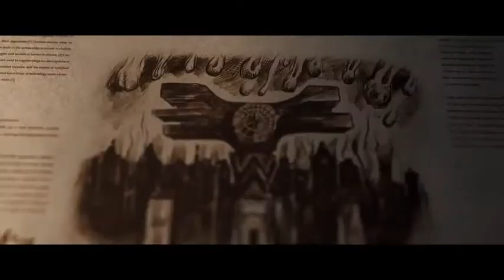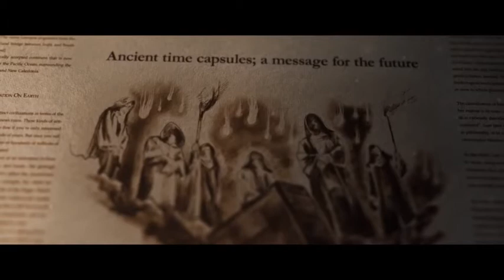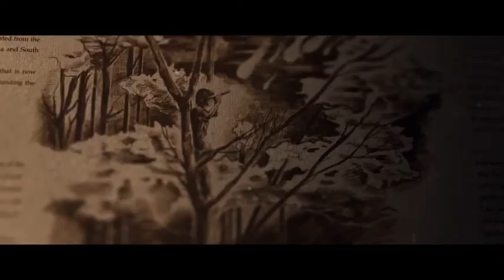Alan Walker & Ruben - Heading Home (Reverse Version)